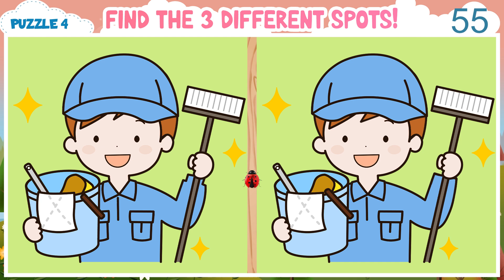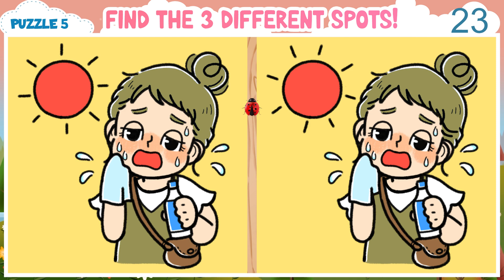Spot The Difference : Challenge For Genius! It's Harder Than You Think [Find The Difference #266]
99% of the population can't spot all the differences within the time limit.

00:00 Introduction
00:14 Puzzle 1 - Find 3 Differences in 90 seconds
01:45 Puzzle 1 - Solution
01:57 Puzzle 2 - Find 3 Differences in 90 seconds
03:30 Puzzle 2 - Solution
03:40 Puzzle 3 - Find 3 Differences in 90 seconds
05:13 Puzzle 3 - Solution
05:24 Puzzle 4 - Find 3 Differences in 90 seconds
06:57 Puzzle 4 - Solution
07:07 Puzzle 5 - Find 3 Differences in 90 seconds
08:38 Puzzle 5 - Solution